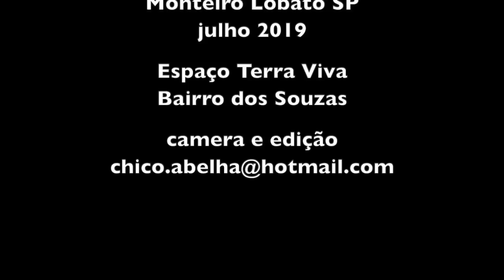CAPTAÇÃO DE ÁGUA NA ROÇA - DICAS SIMPLES E PRÁTICAS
A questão da água na roça pode ser uma dor de cabeça se a captação e rede de canos não for bem pensada para as condições do local.
Na Serra da Mantiqueira, onde há muita água e suficiente desnível, a solução apresentada no video é interessante por ser simples e barata.
A captação foi feita num buraco num bananal onde se colocou pedras e telas, que fazem uma primeira separação das partículas maiores e conduzem a água por tubos plásticos, primeiramente para um decantador  pequeno com mais telas finas e posteriormente para 3 caixas d'água colocadas em níveis diferentes onde acontece a decantação natural.
A água assim obtida é cristalina e sem sabor de barro.